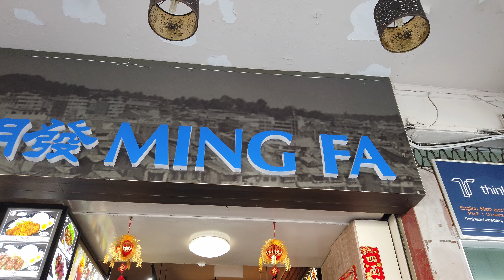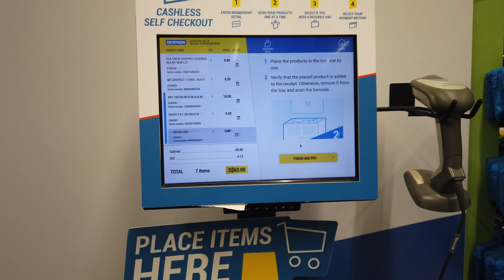Finding my way back on track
SOCIALS

I’m Zabu, a Burmese vlogger & content creator base in Singapore. I vlog anything and everything about my life and adventures on this channel, sharing my experiences everywhere I go. I'll also be doing more food/fitness videos along the way so stay tune for that. teamgetfat/fit ( I'm a Gemini so can't decide which one to go with )Anyway I hope you learn a thing or two from my experiences.